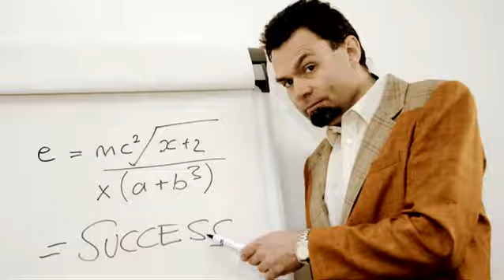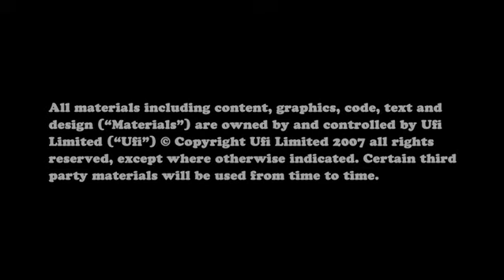Done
L. Vaughan Spencer is a business Guru of the highest order; he is a self made success.  He has recently sold his highly successful regional stationery company, based on the Isle of Wight, to a property developer and has set out in a new career as a business trainer and coach.

In this film L. Vaughan Spencer shares his inspirational, authoritative and insightful business techniques with you!

Watch, learn and master!